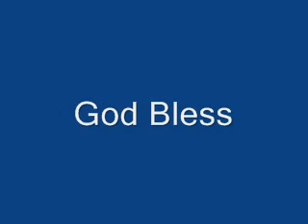The Trojan Horse is in The Church (Part 3)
Describes Satan's Trojan Horse which has infiltrated the institutional church.  What we must remember is when Jesus was tempted by Satan in the wilderness, Satan attempted to twist scripture (Matthew 4:1-11).  This is the same goal of His Ministers which have infiltrated the church.  They are scripture twisters, and they twist them to their own peril (2 Peter 3:15-18).  Jesus did not argue with Satan, He simply used God inspired scriptures to combat His enemy.  He also used very few scriptures (only three total) (Matthew 4:1-11).  Don't talk to Satan... and if you are forced to combat him (the way Jesus was forced to) just quickly rebuke Him using a few God inspired scriptures.

There is important information you might enjoy considering in my latest book.  I have interpreted Revelation 13 (Antichrist, 666, Image of the beast, Mark of the beast, False prophet).

It is a fiction book but the prophecy is very real and I use the scriptures to bring everything together.  The book is called, "Sally Captivity."  It is my second Novel.

I won't make you search for the specific prophecy sections.  I have broken the sections down for you.

Click on the PDF titled "Sally Captivity" and read the last paragraph starting on page 67 and then read through the middle of page 68.  This shows (666 = computer).  You can look on YouTube for some videos of (666 = computer) so you can understand better.

Then go to Ch. 8 and from page 108 (Start at the last paragraph) and read the entire chapter.  This chapter explains the image of the beast, false prophet, antichrist and 666.  It paints a clear picture.

Then read Ch. 9 starting on page 146 (again the last paragraph) all the way till the middle of page 161.  I won't tell you what this section will cover but if you enjoyed chapter 8 then you'll love it.

Understand I have this book copyrighted.  If you use the work please source my book accordingly.  Please pass it along to everyone who is interested in bible prophecy or the end times and needs to be edified.  I did this work out of pure obedience.  I actually didn't want to write this book but did so because I have a Lord over me who tells me what to do.  It is time for the church to have this clear interpretation of Revelation 13 and the deception that will be "the image of the beast."